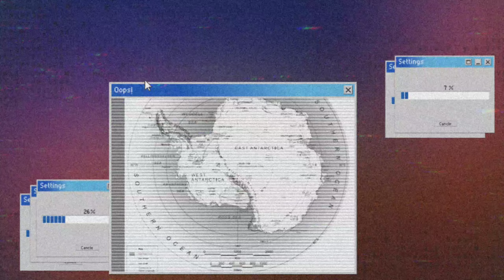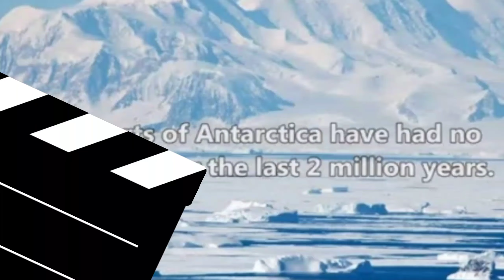||5 Facts about Antarctica ||English || Amazing ||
Prithviraj